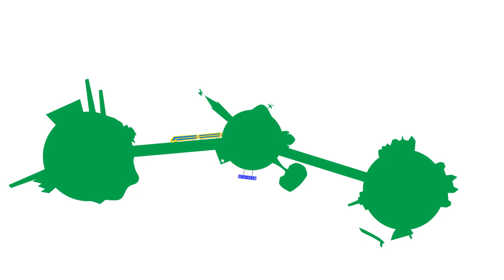D66 Beverwijk animatie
In opdracht van D66 Beverwijk verzorgde Het Verlicht de uitleganimatie voor de gemeenteraadsverkiezingen in 2014